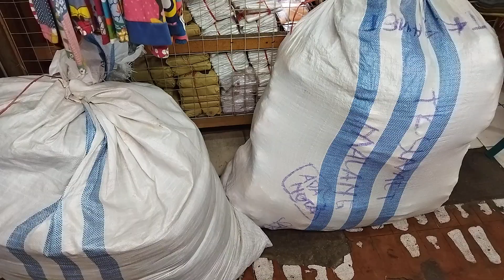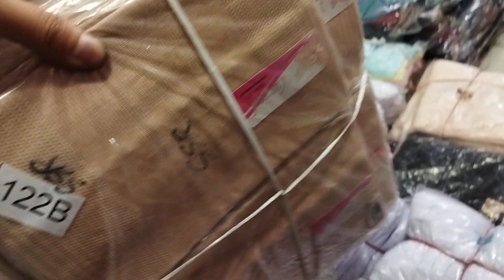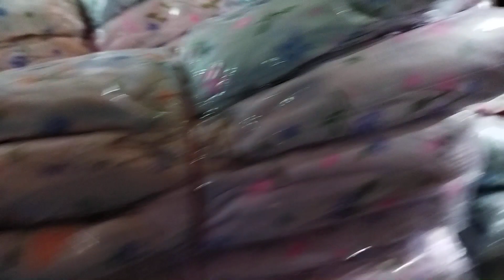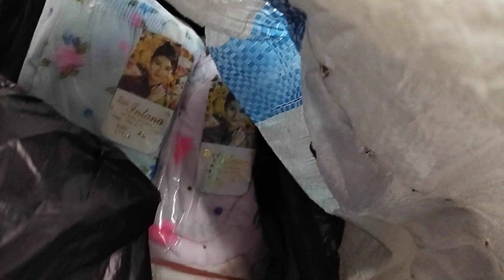02-03-23, Celana dalam Wanita merk ini ukuran XL nya aja datang Ratusan Lusin😱, Siapa yang pakai ya🤣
02-03-23, Celana dalam Wanita merk ini ukuran XL nya aja datang Ratusan Lusin😱, Siapa yang pakai ya🤣

CdW merk Intana tersedia Sablon dan Bordir ukuran XL datang 275 lusin. harga 30 up dikit per lusin. per pcs nya manteb 2700 aja, kain standart tidak panas dan murah banget...

Monggo d Order di Toko Slamet Pasar Besar Malang...